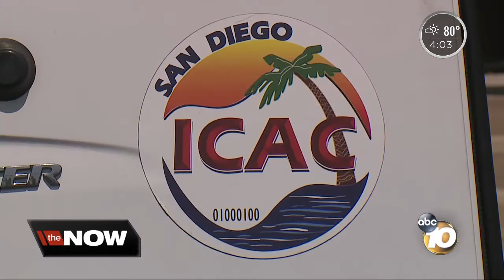neighbors wake up to fbi raid